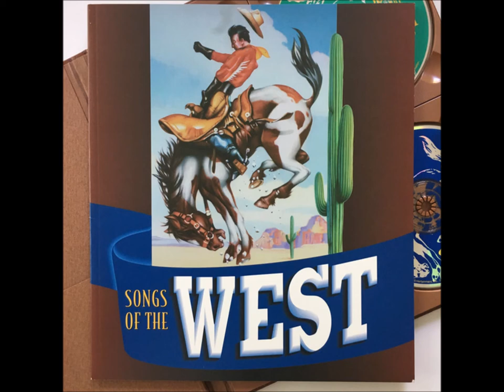Riders In The Sky - The Line Rider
Songs Of The West

Label:  Rhino Records,‎ R2 71451
Series:  Songs Of The West - Box Set
Format:  4 × CD, Compilation, Deluxe Edition, Special Edition
Country:  UK & US
Released:  1993
Genre:  Folk, World, & Country
Style:  Country

Tracklist

1-1 Gene Autry - Back In The Saddle Again
1-2 Sons Of The Pioneers - Tumbling Tumbleweeds
1-3 Sons Of The Pioneers - Cool Water
1-4 Tex Owens - Cattle Call
1-5 Tex Ritter - (Take Me Back To My) Boots And Saddle
1-6 Walter Brennan - Gunfight At The O.K. Corral
1-7 Marty Robbins - Big Iron
1-8 Ian Tyson - Leavin' Cheyenne
1-9 Gene Autry - Cowboy Blues
1-10 Patsy Montana With Prairie Ramblers - I Want To Be A Cowboy's Sweetheart
1-11 Foy Willing & The Riders Of The Purple Sage - Ragtime Cowboy Joe
1-12 Riders In The Sky - Ride Cowboy Ride
1-13 Frankie Laine & The Muleskinners - Mule Train
1-14 Marty Robbins - The Strawberry Roan
1-15 Riders In The Sky - The Line Rider
1-16 Rex Allen With Victor Young And His Singing Strings - The Last Round Up
1-17 Tex Ritter With Harry Geller And His Orchestra - The Wayward Wind
1-18 Roy Rogers And Dale Evans With The Whippoorwills And Orchestra - Happy Trails
2-1 Sons Of The Pioneers - I'm An Old Cowhand (From The Rio Grande)
2-2 Roy Rogers, With Morton Scott And His Orchestra - Rock Me To Sleep In My Saddle
2-3 Tex Ritter & His Texans - Singin' In The Saddle
2-4 Sons Of The Pioneers - A Melody From The Sky
2-5 Gene Autry & Jimmy Long - That Silver Haired Daddy Of Mine
2-6 Bob Wills & His Texas Playboys - New San Antonio Rose
2-7 Roy Rogers, With The Whippoorwills And Orchestra - California Rose
2-8 Jimmy Wakely - One Has My Name (The Other Has My Heart)
2-9 Tex Ritter & His Texans - When It's Lamp Lightin' Time In The Valley
2-10 Foy Willing & The Riders Of The Purple Sage - Twilight On The Trail
2-11 Walter Brennan With The Johnny Mann Singers - Old Rivers
2-12 Gene Autry - Sioux City Sue
2-13 Jimmy Wakely - I Love You So Much It Hurts
2-14 Rex Allen With The Merry Melody Singers - Don't Go Near The Indians
2-15 Tex Ritter & His Texans - Jingle Jangle Jingle
2-16 Gene Autry & Smiley Burnette - Ridin' Down The Canyon
2-17 Slim Pickens - Desperados Waiting For A Train
2-18 Rex Allen Jr. With Roy Rogers And Rex Allen Sr. - Last Of The Silver Screen Cowboys
3-1 Gene Autry - The Yellow Rose Of Texas
3-2 Sons Of The Pioneers - Roving Cowboy
3-3 Gene Autry - Under Fiesta Stars
3-4 Sons Of The Pioneers - Echoes From The Hills
3-5 Gene Autry - Home On The Range
3-6 Sons Of The Pioneers - Blue Bonnet Girl
3-7 Gene Autry - Ages And Ages Ago
3-8 Roy Rogers - With The Sons Of The Pioneers Cowboy Night Herd Song
3-9 Gene Autry - Tears On My Pillow
3-10 Roy Rogers - That Pioneer Mother Of Mine
3-11 Gene Autry - Tweedle-O-Twill
3-12 Roy Rogers - Dust
3-13 Gene Autry - Be Honest With Me
3-14 Roy Rogers - When I Camped Under The Stars
3-15 Gene Autry - Buttons And Bows
3-16 Roy Rogers - Lovenworth
3-17 Gene Autry - Dixie Cannon Ball
3-18 Roy Rogers - Hoppy, Gene And Me
4-1 Al Caiola - The Magnificent Seven
4-2 Al Caiola & His Orchestra - Bonanza
4-3 Tex Ritter - High Noon (Do Not Forsake Me)
4-4 CBS Orchestra - Gunsmoke
4-5 Hugo Montenegro - The Good, The Bad And The Ugly
4-6 ABC Orchestra - The Lone Ranger (William Tell Overture)
4-7 Gene Autry - South Of The Border (Down Mexico Way)
4-8 Frankie Laine - Rawhide
4-9 Roy Rogers, Spade Cooley & His Western Swing Band - On The Old Spanish Trail
4-10 NBC Orchestra - Wagon Train
4-11 Marty Robbins - Ballad Of The Alamo
4-12 Orchestra And Chorus Conducted By David Buttolph - Maverick
4-13 Roy Rogers - Don't Fence Me In
4-14 Johnny Cash - The Rebel, Johnny Yuma
4-15 Johnny Western - The Ballad Of Paladin
4-16 Hugh O'Brian With Ken Darby's Orchestra & Chorus - Legend Of Wyatt Earp
4-17 ABC Orchestra - The Rifleman (Herschel Burke Gilbert, Conductor)
4-18 Bill Hayes - The Ballad Of Davy Crockett
4-19 Bill Hayes - Changing Channels

Limited Deluxe edition in a hard book cover with textured surface.
To be opened by a leather ribbon which is wrapped around a silver "medal".
Contains a 60-page booklet.